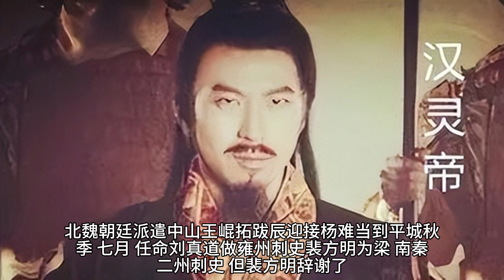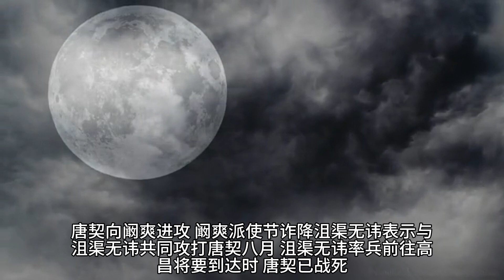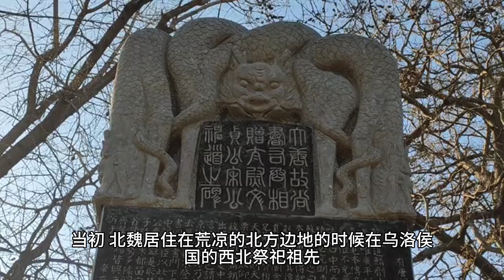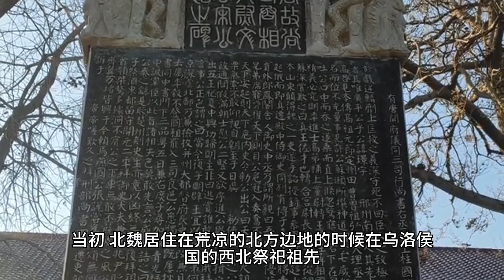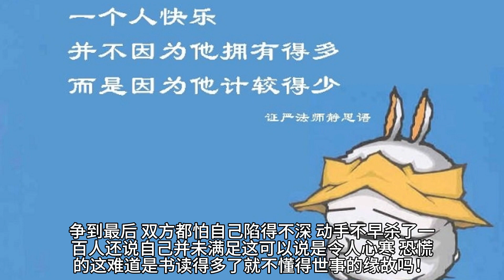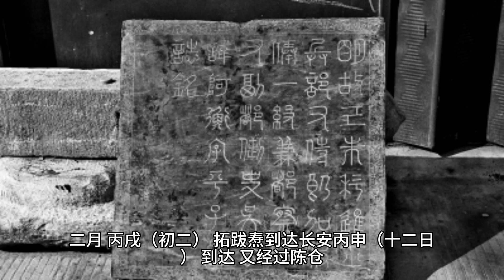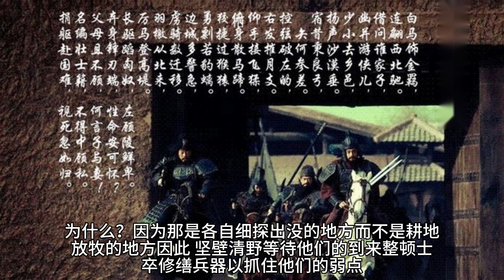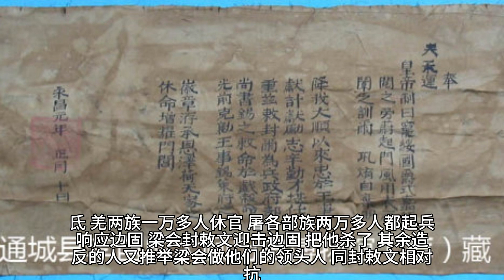《资治通鉴》宋纪六